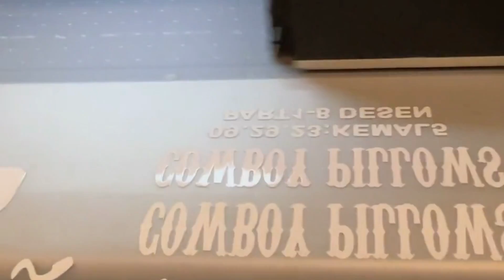"Quality Apparel Printing at DTF Print - A Step-by-Step Guide"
"Discover the meticulous process of creating custom t-shirts and clothing at DTF Print. Join us as we take you behind the scenes of our production facility and showcase the steps involved in crafting unique and high-quality apparel. From the initial design concepts to the final printing and quality control, we ensure that every piece meets our exacting standards. Explore our state-of-the-art equipment and the passion that goes into making each product a work of art.